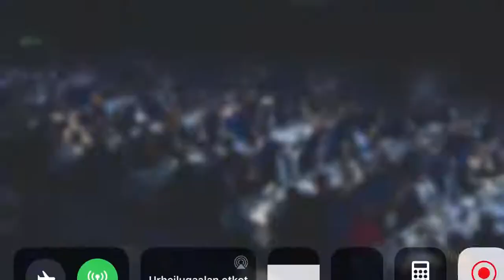Jennie storbacka - this is me (cover) - suomen urheilugaala 2020